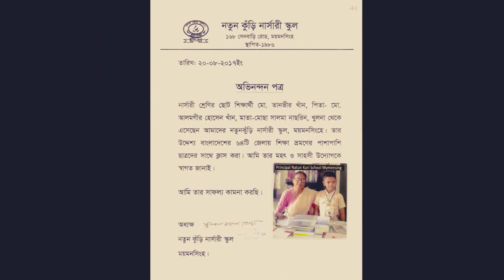Mymenshing Education Tour 1, Tanvir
An Education Tour in Mymenshing district , Natun Kuri Nursery School, Tanvir